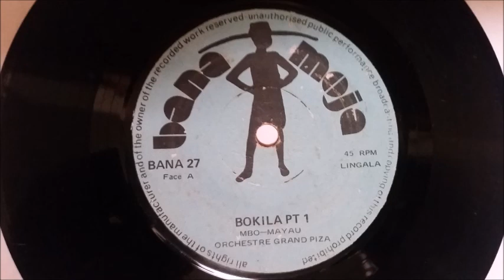Grand Piza - Bokila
A Mbo-Mayau composition.